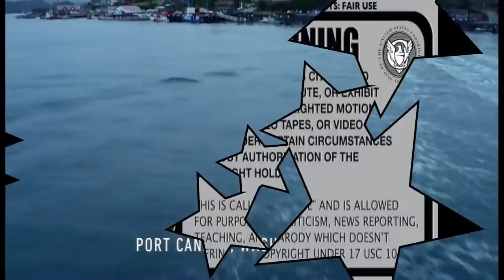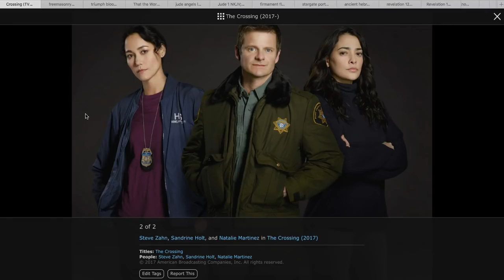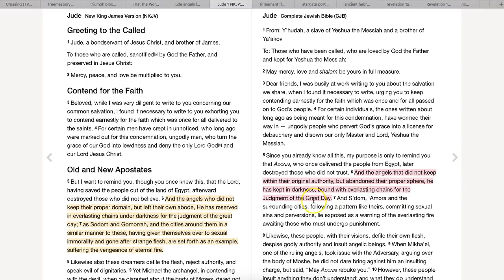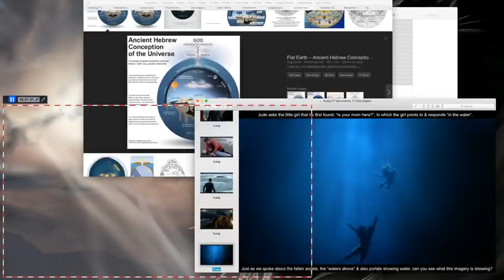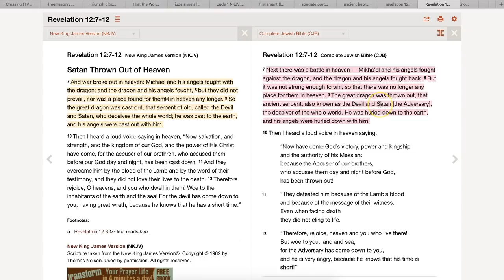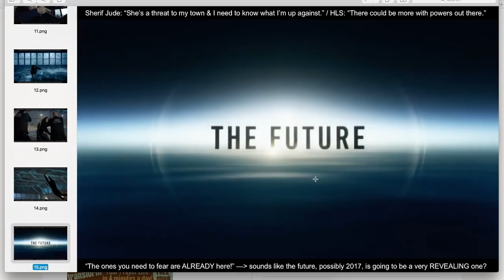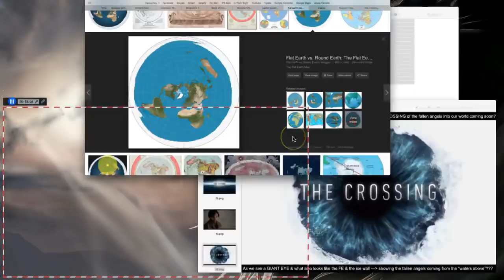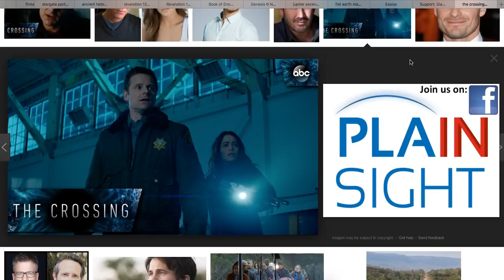The Crossing - Precise Predictive Programming To Prepare Society For The Coming Of The Fallen Ones!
What’s been done before will be done again, there’s just NOTHING NEW under the sun! This is a quote from the book of Ecclesiastes 1:6 in the Bible, which confirms that what we’re being telegraphed in these movies & TV shows is nothing new. Since the fall of mankind has Satan tried to usurp Abba YAH in ruling this world & one of those ways was his fallen angels mating with human women. THE CROSSING of the fallen angels took place millennia ago, when the watcher angels who were tasked by Abba YAH to watch over the earth decided to LEAVE their original authority & mate with human women. This resulted in a cataclysmic deluge of the earth by the waters above in order to rid the earth of the abominable offspring that resulted. But the luciferian elites of this world worship Lucifer, his fallen angels & their nephilim hybrid offspring. They want to be like them, falling for the same old lie of the serpent, thinking they’ll “be like gods” one day! The casting out of Satan & his fallen ones out of the 2nd heaven to the earth is coming VERY soon, which this TV show seems to be depicting.